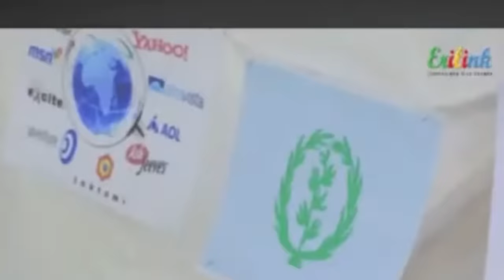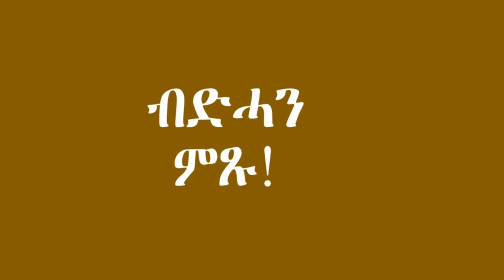Mestyat Betna | ምስክርነት መለይ ካብ ዓዲ ቐይሕ